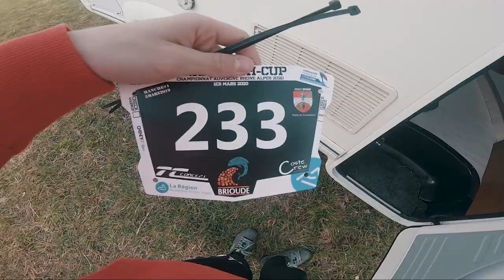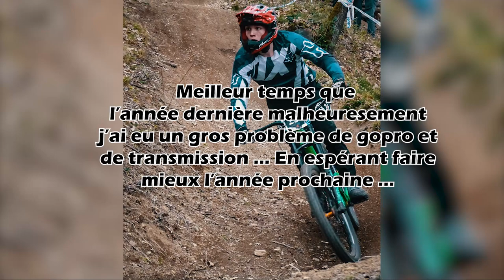Vlog : Brioude 2K20 1an après ... ☜(ﾟヮﾟ☜)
Super week-end à brioude, par contre l'année prochaine va falloir ce préparer mentalement pour envoyer la triple car elle est bien longue 😅
Sinon assez satisfait de mon temps même si j'aurais aimer faire en dessous des 2 minutes ... Mais je pensais faire pire et je ne me suis pas blessé ! Faudra juste que je pense à réparer ma transmission par contre ... Et la fourche parce que oui elle a pris un coup notamment perdu la vise en dessous qui gère le rebond  😅 Ce qui est sûr c'est que j'aurais surement de meilleur suspension l'année prochaine (abonne toi pour ne pas louper ça╰(*°▽°*)╯ )

Mettez un j'aime si la vidéo vous a plus.
Si vous avez des questions n’hésitez pas à nous les poser en commentaire et dites nous ce que vous en pensez :-)

Bike : Scott gambler 730
Constructeur : scott
Modèle : Gambler 730 (DH)
Matériau : Aluminium
Pratique : DH
Fourche : Rockshox boxxer rc, modifié avec une cartouche air (Plus pour longtemps 😏)
Déb. Avant : 203 mm
Amortisseur : Fox van rc
Déb. Arrière : 210 mm
Commandes : Shimano saint
Dérail. Ar. : Shimano saint 10v chape courte
 Chaîne: Shimano HG 95
Cassette: Shimano CS-HG500 10V 12-28
Pédalier: Shimano saint 36T 165mm
Anti dérailleur: E-Thirteen LG1 ISCG 05
Freins: Shimano saint
disque av/ar: Shimano XT RT76 6trous 203mm.
Jante avant: Hope pro 4 DH moyeux orange 20/110mm
Jante arrière: Hope pro 4 DH moyeux orange 12x150mm
Roues: 27.5”
Pneus: Htchinson squale 27.5"x2.35 tubless ready
Cintre: Syncros DH1.5 35mm 800mm Rise 20mm
Grips: Syncros dual lock on
Tige de selle: Syncros FL2.0 31.6mm
Selle: Reverse Fort will
Poids: 17kg
Année : 2015
Taille : L

Équipement:

Casque: Fly
masque : 100%
Gilet: Troy lee design=( Dorsale, coudière, Épaulière )
Genouillère: race face
chaussure : five teen, sam Hill
Pentalon : Troy lee design noir
Gants : Fast housse